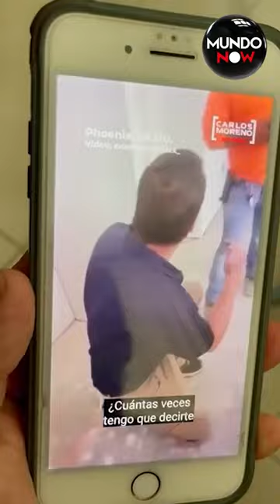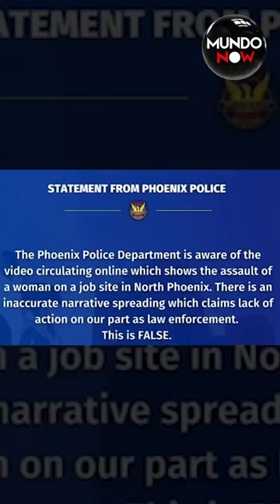Agresión a Electricista Hispana en Arizona: Dueño de Empresa Recibe Sentencia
Las impactantes imágenes del dueño de una empresa de construcción agrediendo verbal y físicamente a la electricista hispana Guadalupe Solano en Arizona se volvieron virales. Carlos y Carla Moreno nos actualizan sobre la sentencia que el agresor recibió y la reacción de la Policía de Phoenix ante el caso. ¿Fue suficiente la sentencia? Únete a la conversación y déjanos tus opiniones.